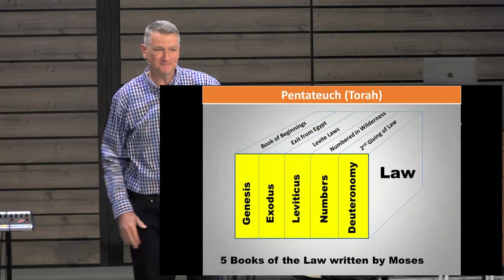Great Commissions, Commands, and Inheritances | Joshua 1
Community Grace Warsaw
Series: Joshua - Courageous and Fearless
Scripture: Joshua 1
Message: Great Commissions, Commands, and Inheritances
Speaker: Dr. Reg Overstreet, Lead Pastor